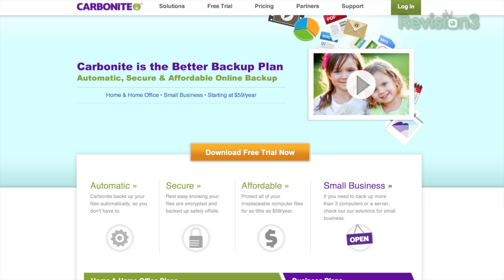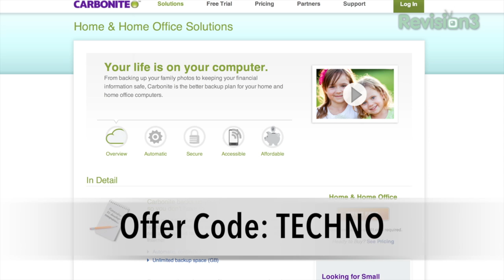Ask the Buffalo: Batman, Microsoft Surface, & Where Our Gadgets Come From!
(Offer Code: TECHNO)

Jon R is back to tackle more questions and queries from Buffalo readers, viewers and fans! In this episode, Jon shares his thoughts on Microsoft Surface price drops, where our gadgets come from, Blackberry 10, and a crazy Batman voice!  All this and more in this episode of ATB!